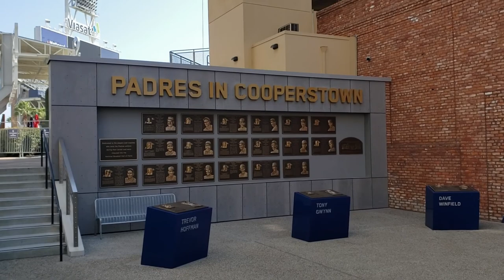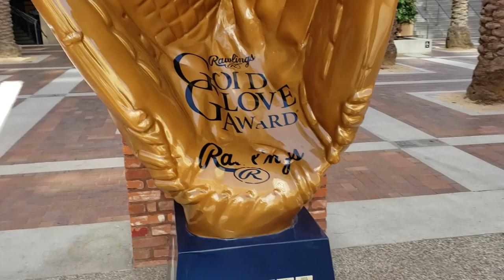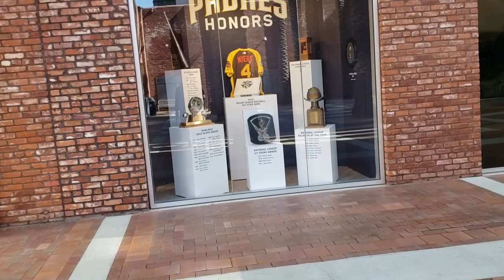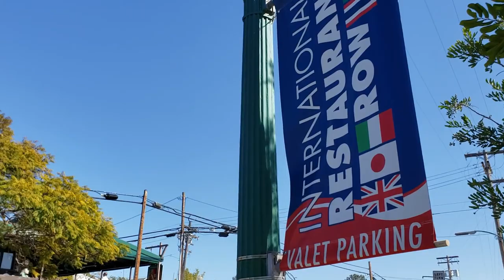San Diego Hidden Gems: PetCo Park, Spruce Street Suspension Bridge & Harper's Topiary Garden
After visiting Hotel del Coronado early in the morning, I departed the island by bus to arrive at PetCo Park, home of the San Diego Padres, to explore their "park outside the park."

Next, I ventured on up to the Spruce Street Suspension bridge, which connects two streets over a canyon. Then, I walked through some scenic areas before arriving at Harper's Topiary Garden, an impressively sculpted garden that will leave you in awe. A few more things are mixed into the video, so check it out and let us know how you enjoyed our series on San Diego!

This is the fourth and final part of our retrospective feature on San Diego, filmed on February 17, 2020. This day included me exploring some hidden gems in San Diego.